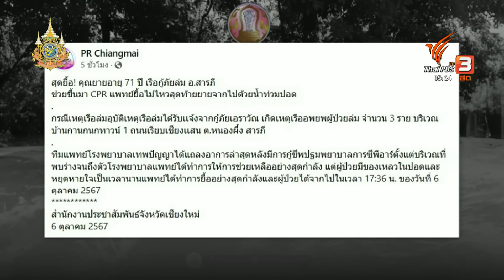ยาย 71 ปี จมน้ำระหว่างกู้ภัยช่วยออกจากบ้าน | วันใหม่ ไทยพีบีเอส | 7 ต.ค. 67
สำนักงานประชาสัมพันธ์จังหวัดเชียงใหม่ เปิดเผยว่า เมื่อวันที่ 6 ตุลาคม 2567 ได้เกิดเหตุเรือกู้ภัยล่มขณะอพยพผู้ป่วย 3 คน บริเวณบ้านกานกนกทาวน์ 1 ถนนเรียบเชียงแสน ต.หนองผึ้ง อ.สารภี จ.เชียงใหม่ ทำให้ นางนุพิน ถายศ อายุ 71 ปี เสียชีวิต  แม้ช่วยขึ้นมา CPR แต่เสียชีวิตที่โรงพยาบาล โดยแพทย์ระบุว่า น้ำท่วมปอด